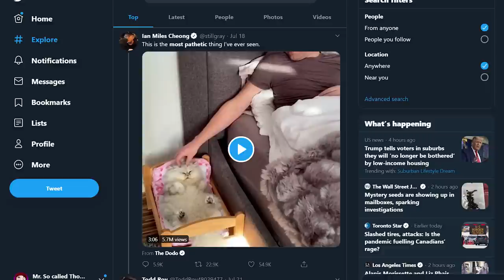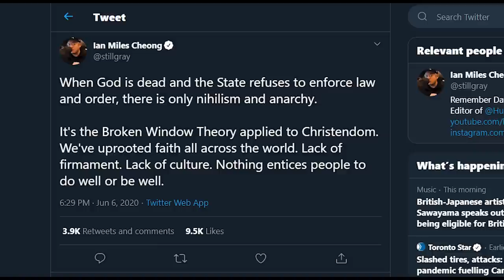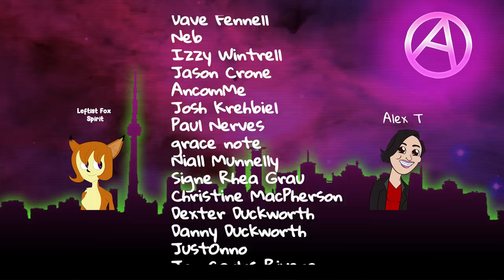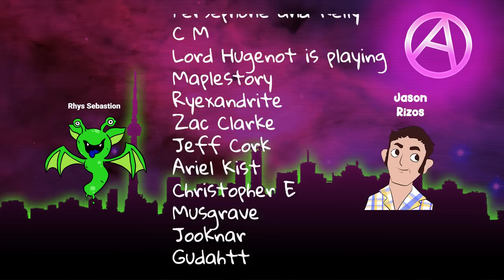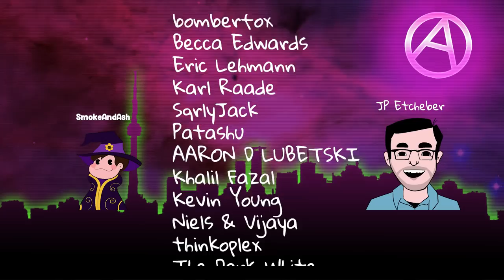The Soft Link Breaks the Chain: Ben Shapiro and Ian Miles Cheong think Kindness is dangerous.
Maybe a little too far on the thumbnail this time.